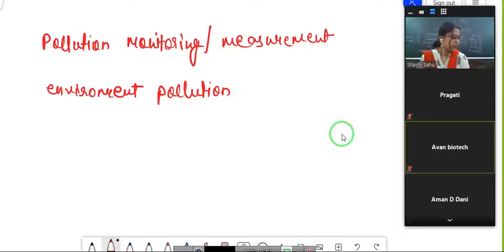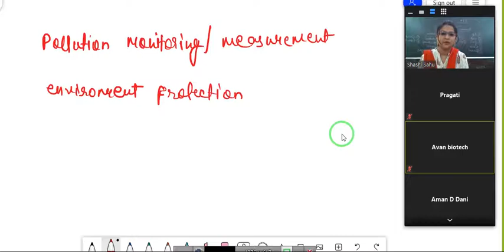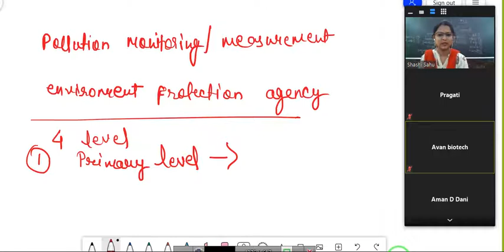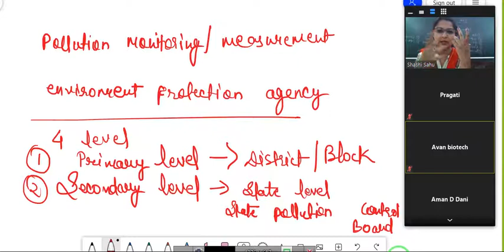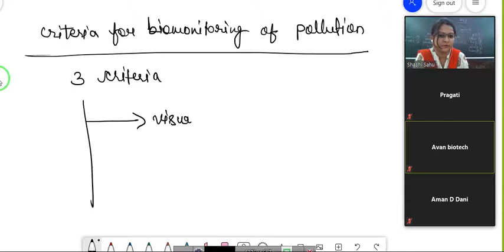Msc 3rd monitoring of pollution by SHASHI SAHU